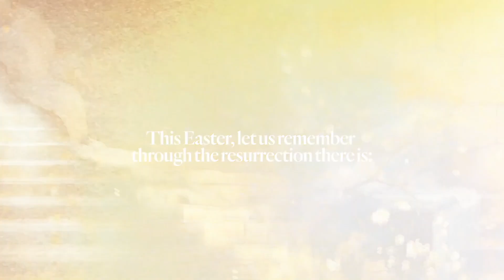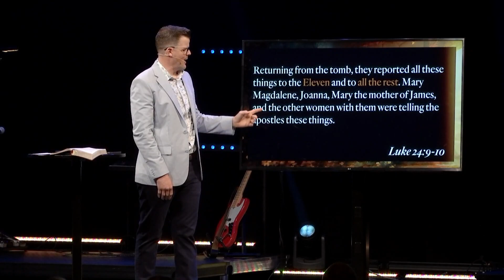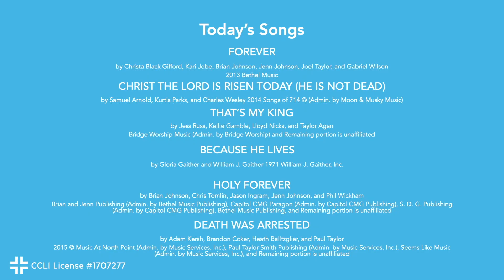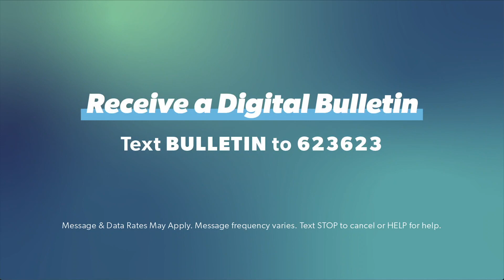The Church at Nolensville | Easter 10:00 AM | March 31, 2024